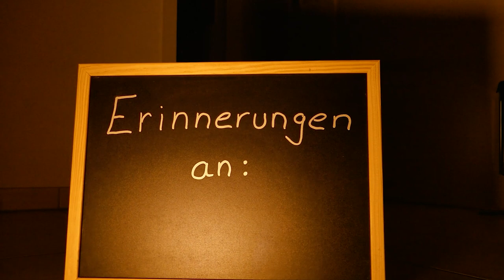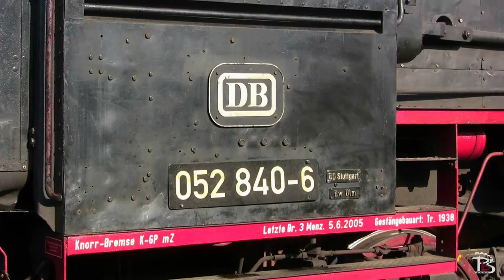Zeitreise in die Bundesbahn-Ära | Erinnerungen an DB-Fotozüge auf der schwäbischen Alb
Ein Rückblick auf DB-Fotozüge mit 50 2740 alias 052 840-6 auf der schwäbischen Alb zwischen Schelklingen und Engstingen. Unvergessen und unwiederbringlich.

Kamera: Danny Teuchert, Patrick Theis, Max Bussemas, Lennart Fehr
Postproduction: Max Bussemas